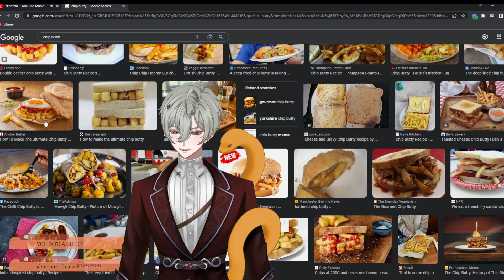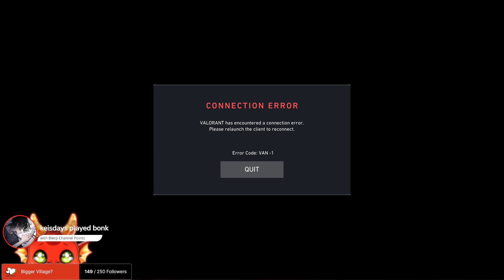Valorant + Fortnite Chaos, let's have some fun! | !lurk !socials | stream sniping ok but be respectf